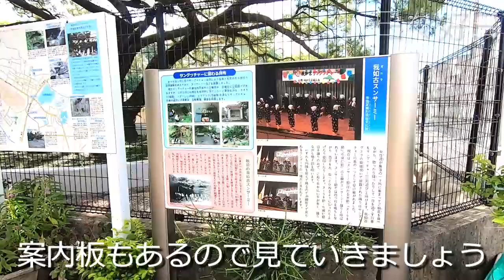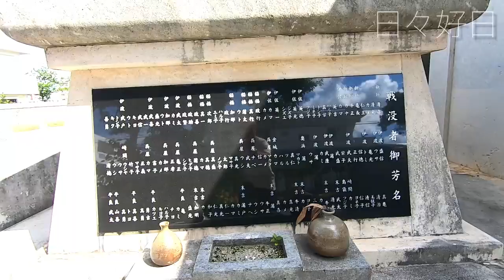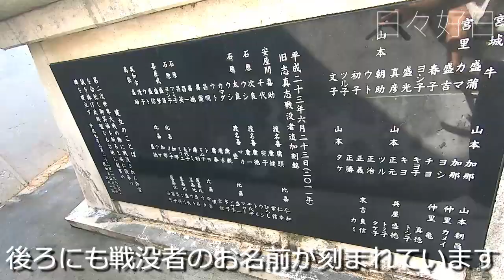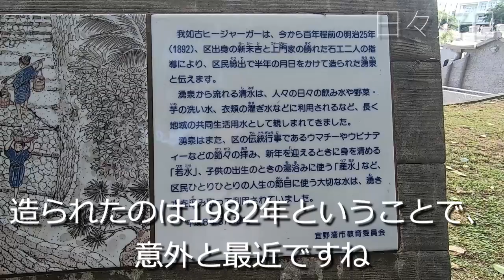【50代 vlog】我如古住宅地に慰霊碑と樋川井／宜野湾市我如古「我如古慰霊之塔」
アラフィフ真っ只中のマルオです。

【日々好日】の動画をご覧いただき、

このチャンネルでは、50代の日常をvlogとして沖縄から発信しています！

【50代の買い物】【50代のドライブ】【50代の食事】【50代のDIY】【50代の遺跡巡り】【50代のチャレンジ】などなど。

本日の動画は慰霊碑参拝シリーズとしまして、
宜野湾市我如古にある「我如古慰霊之塔」を参拝しております。

何気ない一日。

どんなことがあっても「これがよい」

日々を楽しく前向きに進みましょう～。

日々好日/マルオ